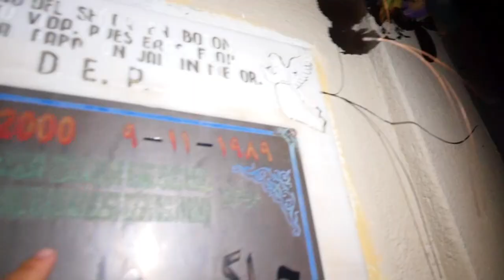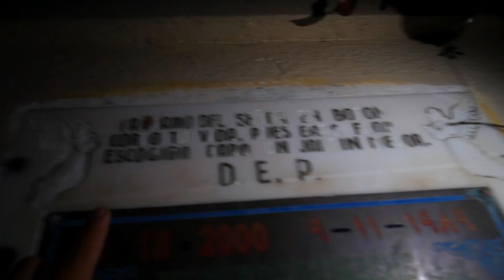24 HORAS EN UN CEMENTERIO ABANDONADO - MIRE UN FANTASMA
Esta noche tube la oportunidad de enbarcar en una exploracion paranormal. Con El Julio Lopez, El Pitters y Dimension Paranormal.  Fue muy divertido hasta que vimos lo que yo digo fue un mal espiritu o demonio. Nunca avia sentido tanto miedo peoer estando en un cementerio abandonado de madrugada. Esto fue una experiencia que jamas olvidare y se las contare hasta mis hijos y los hijos de mis hijos! Comparte si eres amante de lo paranormal.